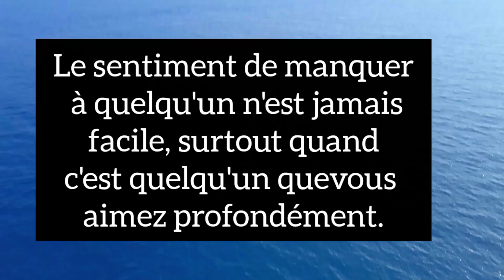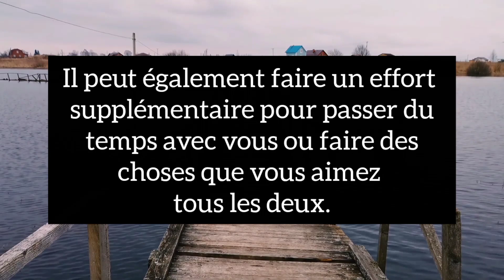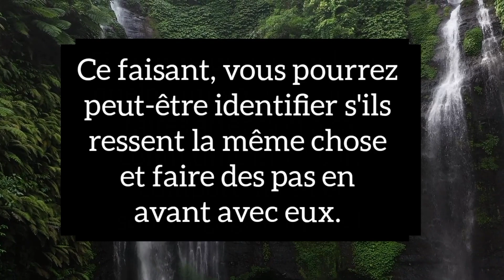Trois façons d'identifier quelqu'un qui vous manque cruellement / Fait psychologique / avec sagesse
La meilleure façon d'ignorer quelqu'un qui vous ignore | Citations de motivation | Psychologie du comportement humain
Le sentiment de manquer à quelqu'un n'est jamais facile, surtout quand c'est quelqu'un que vous aimez profondément. Vous vous retrouvez à désirer leur présence et à penser constamment à eux. Mais vous êtes-vous déjà demandé si la personne qui vous manque ressent la même chose ? Dans cette vidéo, nous discuterons de trois façons d'identifier si quelqu'un vous manque cruellement. La première façon d'identifier si quelqu'un vous manque est à travers sa communication. Il peut rechercher votre attention et vouloir renouer avec vous. Gardez un œil sur la fréquence et l'enthousiasme accrus de ses messages. La deuxième façon d'identifier si quelqu'un vous manque est par son comportement. Si quelqu'un agit différemment de ce qu'il ferait normalement, cela pourrait être un signe que vous lui manquez. Par exemple, ils peut devenir plus sentimental ou émotifs lorsque vous êtes là, ou ils peut être plus distants lorsque vous n'êtes pas là. Il peut également faire un effort supplémentaire pour passer du temps avec vous ou faire des choses que vous aimez tous les deux. La troisième façon d'identifier si quelqu'un vous manque est à travers son langage corporel. Les signaux non verbaux peuvent souvent parler plus fort que les mots, et si vous faites attention, vous pourrez peut-être détecter des signes subtils indiquant que quelqu'un vous manque. Par exemple, il peut se pencher vers vous lorsque vous parlez ou vous toucher plus fréquemment. Il peut également établir un contact visuel pendant de plus longues périodes ou sembler nerveux autour de vous. En conclusion, manquer quelqu'un peut être un sentiment difficile à gérer, mais il est important de se rappeler que vous n'êtes pas seul. Si vous vous demandez si quelqu'un vous manque, faites attention à sa communication, son comportement et son langage corporel. Ce faisant, vous pourrez peut-être identifier s'ils ressent la même chose et faire des pas en avant avec eux.